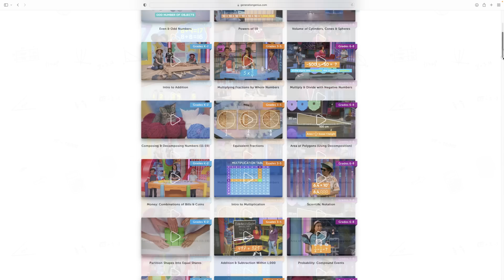Intro to Fractions Using the Number Line | Math Lesson for Grades 3-5 | Mini-Clip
Intro to Fractions Using the Number Line | Math Lesson for Grades 3-5